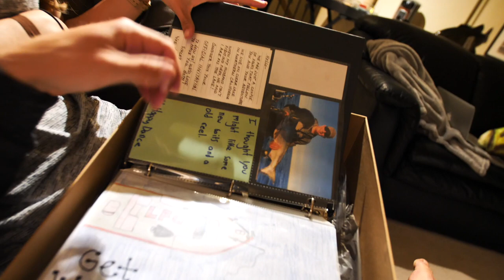Super Fat Bass in Dirt Shallow Water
Bass fishing in dirt shallow water for super fat bass in spring